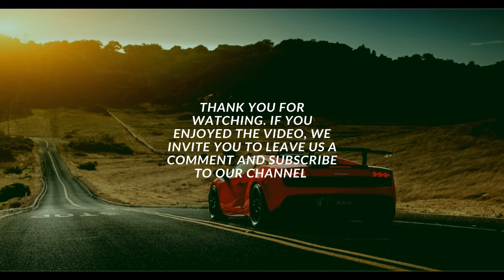THE MOST ADDICTIVE CAR MUSIC 2022 - CAR MUSIC VIDEOCLIP [NEED FOR SPEED]